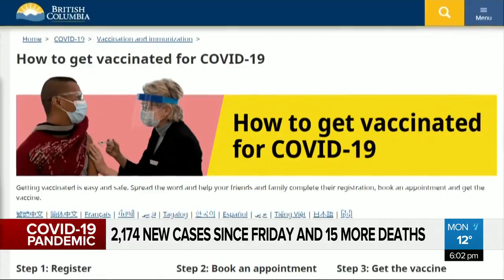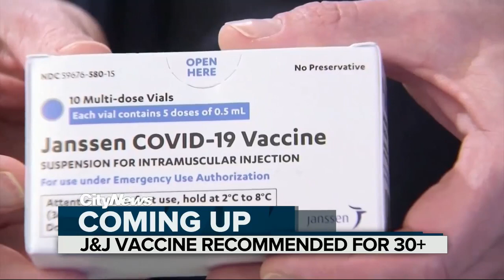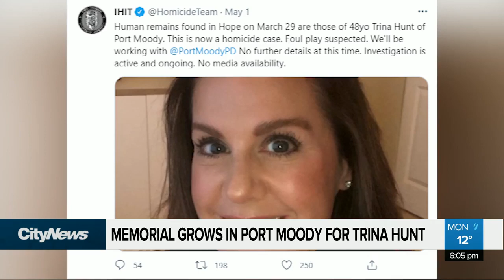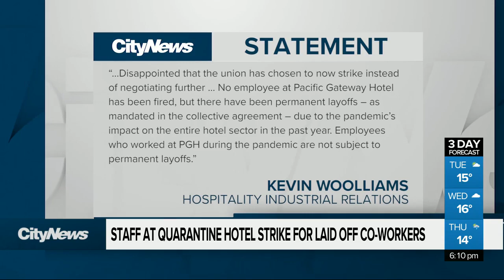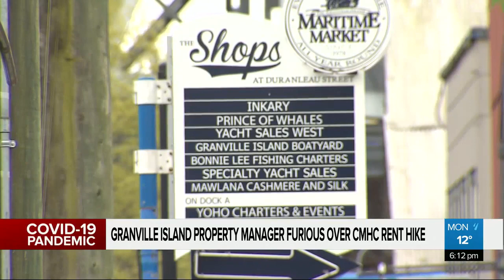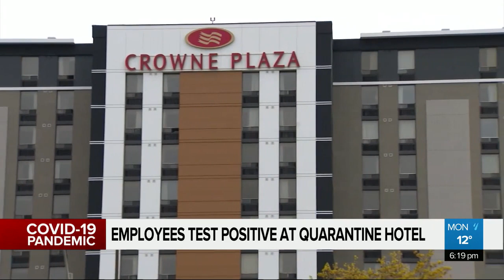CityNews Vancouver at 6pm - Monday May 3rd, 2021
- One man shot, seriously injured at Langley mall
- Workers at a local quarantine hotel on strike
- Memorial growing at Port Moody home of Trina Hunt
- Plus more local Vancouver news